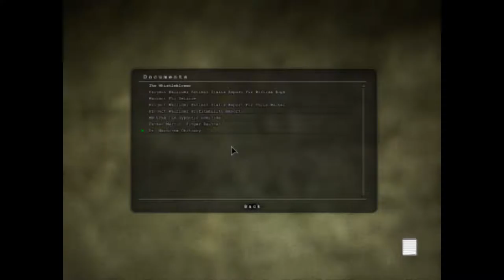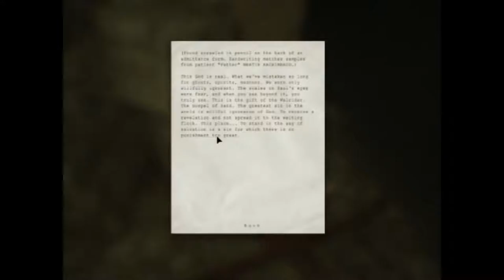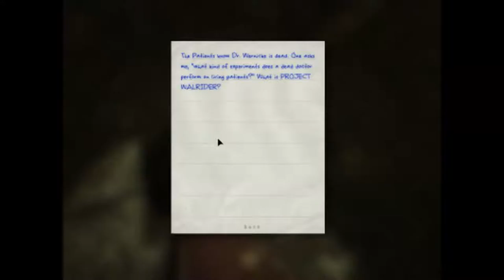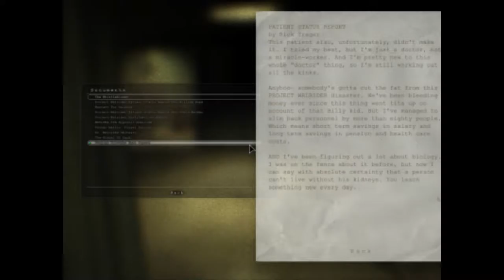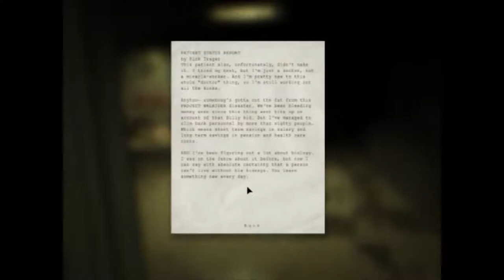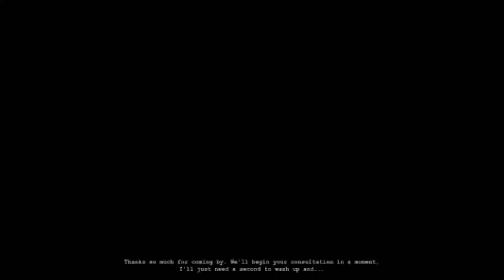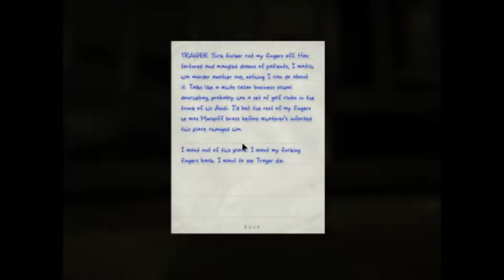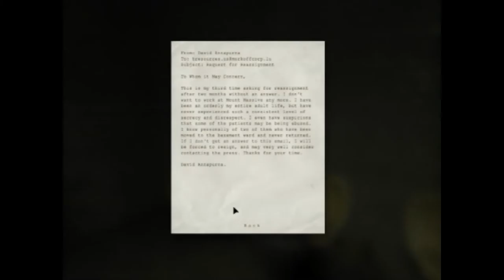Outlast #2 Wallrider Sewers & The Good Doctor